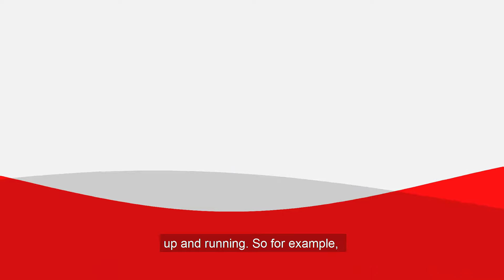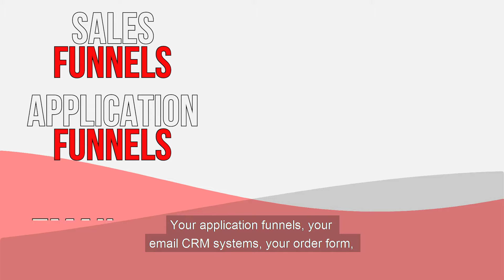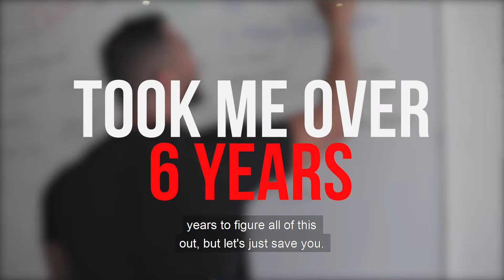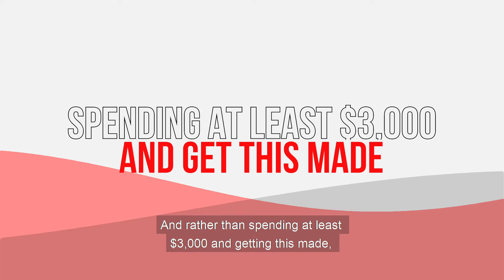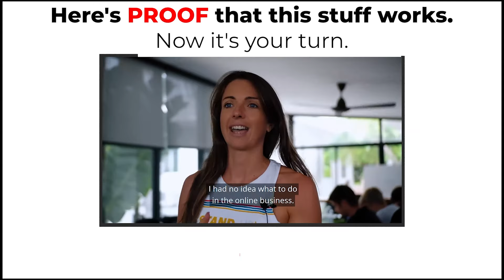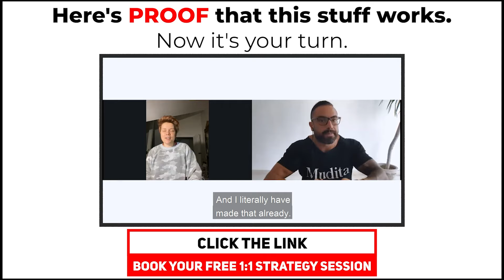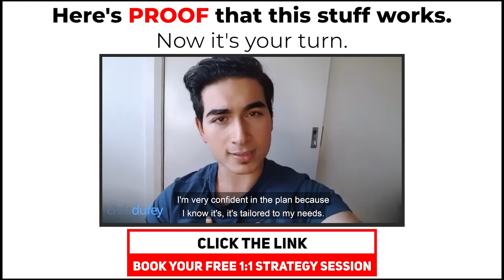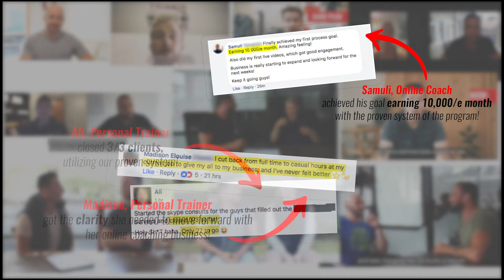How To Save Money When Starting An Online Fitness Business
In today’s video, I want to show you how you can save $47,328 a year when starting an online fitness business through the Coaches Cartel.

One of the most important things to focus on when starting an online fitness business is establishing consistent and professional client communications.

The best way to do this is to take advantage of the technological tools that exist. Using tech will help you improve your customer value without breaking the bank.

It doesn’t have to cost you a fortune.

If you’ve been frustrated by slow results in establishing your business and getting customers, ask yourself:

- How are you getting around the technology-based elements of your business?
- Do you have an efficient and optimized website?
- How do you engage with your clients daily?

Without the correct use of technology, you may find yourself struggling with client communications and getting stuck in the "time for money" trap.

Time Stamps:
00:55 - Is the tech you need expensive and confusing?
01:30 - Do you know how to set up social media advertising? What does an expert cost?
01:55 - How do you set up your coaching programs?
02:08 - Are you spending too much time finding leads?
03:05 - What are the solutions to your current challenges?
03:29 - How to save on your advertising spend?
04:17 - Setting up your online coaching program.
05:40 - Is your content helping you grow your business?
06:50 - Setting up your membership site.
08:02 - How we can help you.